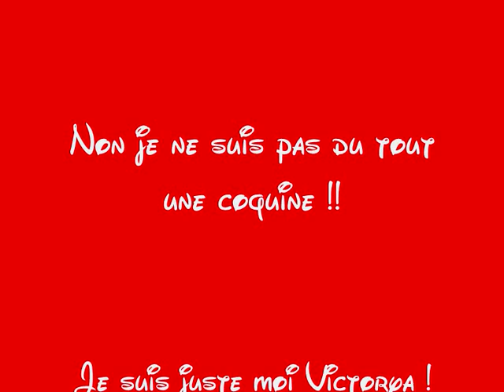vidéo gag Victorya